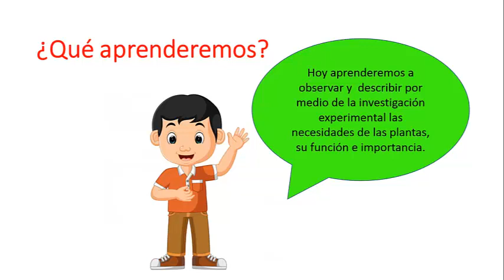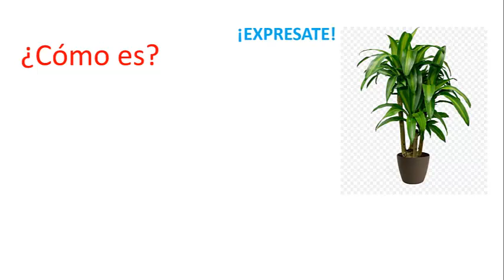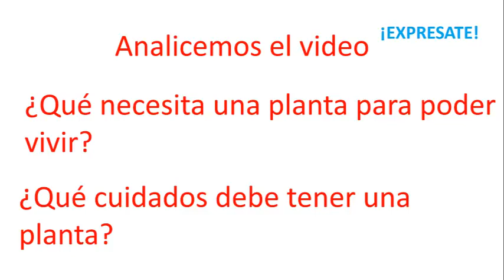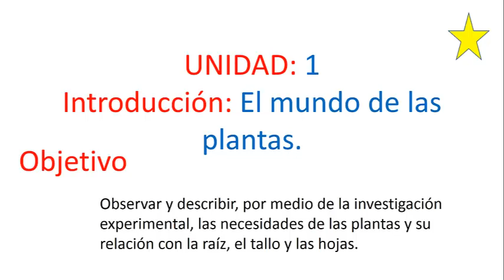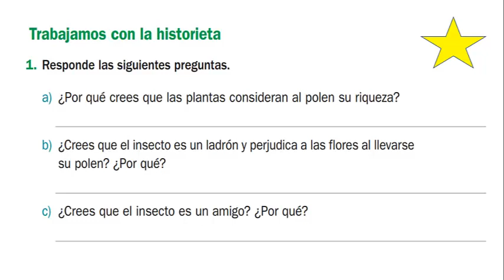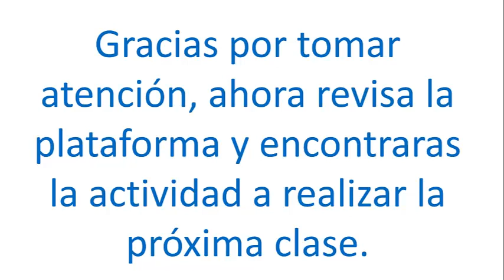P4: Ciencias Naturales - Las plantas